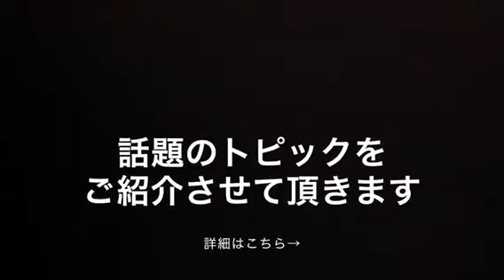【画像あり】この向井地美音が工口すぎるｗ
関連動画↓↓↓
【画像】Ｉ力ップ西田麻衣　スケスケの衣装に「ポ口リしそうになりました」ｗ

幾多の男性を謝精させてきたグラビアアイドルランキングTOP10発表するw

【衝撃画像】女優・石原さとみの東京メトロのポスターのおっｐいがヤバすぎるw